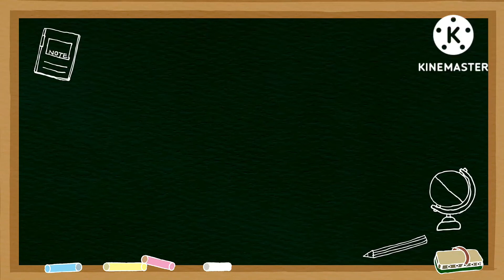अवशेषी अंग | Vestigial organs| Residual organs| अक्ल दाढ, appendix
अवशेषी अंग |
Vestigial organs|
Residual organs|
अक्ल दाढ़
अपेंडिक्स
avasheshi ang
vedtigial
अवशेषी अंग किसे कहते हैं
evolution
vestigial organs
biology
Residual organs
human evolution
proof of evolution
evolutionary biology
science
natural selection
Residual organs kya hote hai
What is residual organs
Vestigial organs kya hote hai
Vestigial organs kon kon se hote
appendix
Which are residual organs
wisdom tooth
Akal daad
अवशेषी अंग क्या है
अवशेषी अंग कौन कौन से हैं
Avsheshi ang kise kehte hai
पटवारी परीक्षा
पटवारी चयन प्रक्रिया